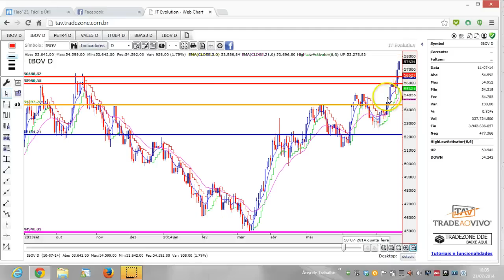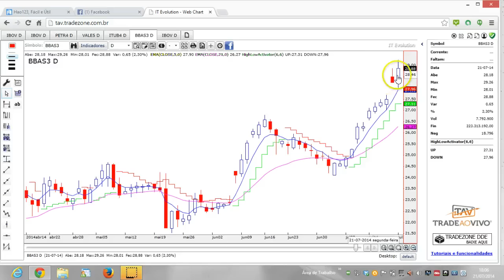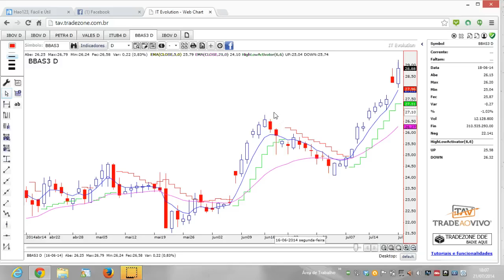Estudo para 22 de Julho de 2014